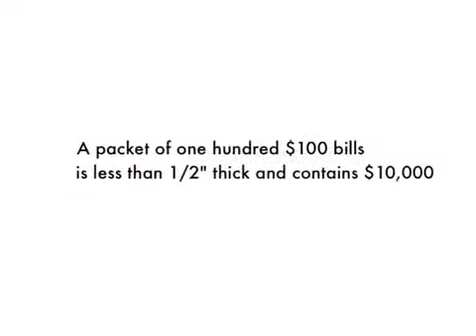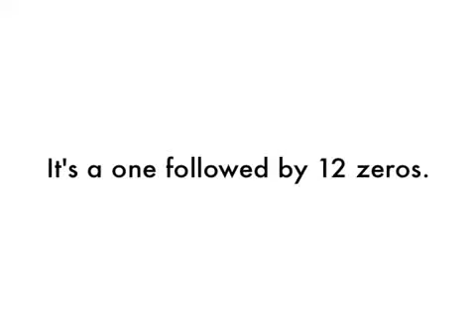$US2.3 TRILLION HAS GONE MISSING IN US - WHO CARES?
Major General Albert "Bert" N. Stubblebine III, head of all intelligence says:

Pentagon was NOT hit by a plane [Controlled Demolition (Danny Jowenko) -- April Gallop (She was there!)]
WTC 7 brought down by explosives [Barry Jennings (He was there!)(Not mentioned in Official Report)]
Media in America is controlled [by private unaccountable CFR Rothschild/Rockefeller control].

A terrible pilot hits pentagon accounting office holding records of missing 3 trillion in oil for money scheme & missing US$2.3 trillion in DOD expenses

Pentagon debris a single 3 foot engine Proven not related to 757

FBI took all recordings & refuses to show

The FCC had all records on criminals like Paulson, Geithner, Ruben, Summers & others engaging in that illegal activity. But all the records of those illegal trades were destroyed when WTC 7 was brought down by thermite on 9/11!

911 was a public snuff film used to shock the public and enact the end of the Bill of Rights & invasion of oil bearing countries, & make money for private companies like Halliburton, (stock from 10 to 50 a share)!

By destroying the WTC, they were able to cover up theft of gold bullion & destroy illegal financial transaction records performed just prior to the attacks

Silverstein spends 140 million to make 7 billion almost over night; Silverstein said it was demolished by explosives, (pull it)

It reminds many of CIA man Byrd, the owner of TX School Book Depository, who turned a 2.5 million insider purchase into 26 million dollars thanks to JFK assassination [in law who was to benefit? - LBJ - he DEMANDED to be sworn in as President Of The US (POTUS) BEFORE he flew back to Washington on AF1 - the corpse of JFK was moved from the civilian hospital [Parkland] to the navy hospital [Bethesda] under presidential orders - under the command of the man who was to become the Commander-In-Chief (LBJ detested JFK - with a venom...)][his mistress The night before the Kennedy assassination, Lyndon Baines Johnson met with Dallas tycoons, FBI moguls and organized crime kingpins - emerging from the conference to tell his mistress Madeleine Duncan Brown that "those SOB's" would NEVER embarrass him again. It's a jaw-dropping deposition and it's the biggest JFK smoking gun there is - despite the fact that it has received little media attention - made clear that there was going to be a reckoning with JFK][Look at the point where the Presidential limousine turns into Dealey Plaza look at the Non Verbal Communication - the Freemason - lifting the arms - signalling DISTRESS (Henry J. Rybka) - as the head of the US Secret Service detail (Emory P. Roberts - FM - the Traitor) ordered to back down from guarding the Presidential limousine]!Look at: the Non Verbal Communication (NVC) - the 3 (three) shrugs = asserting he was "under DISTRESS"!

[From US Secret Service Agent Henry J RYBKA after the Orders given by Emory P ROBERTS (US Secret Service Agent in Charge) Ordering the US Secret Service Agents to Stand Down from their Legal & Public Duty to protect the President Of The US!] - HIGH TREASON!]